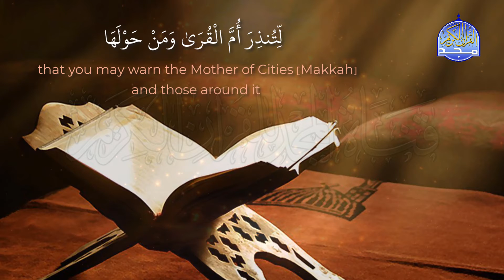فواصل_المجد | وَكَذَٰلِكَ أَوْحَيْنَآ إِلَيْكَ قُرْءَانًا عَرَبِيًّا لِّتُنذِرَ أُمَّ ٱلْقُرَىٰ ..